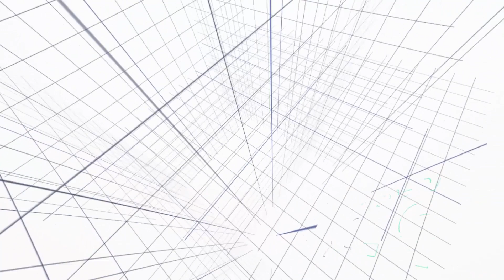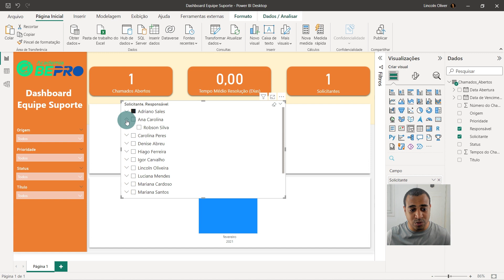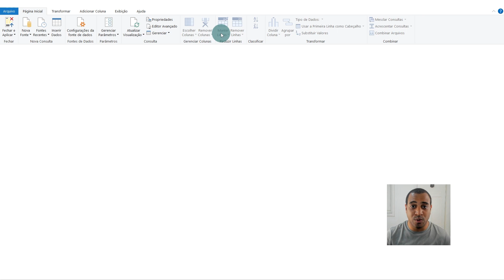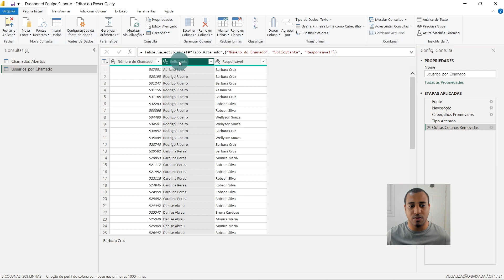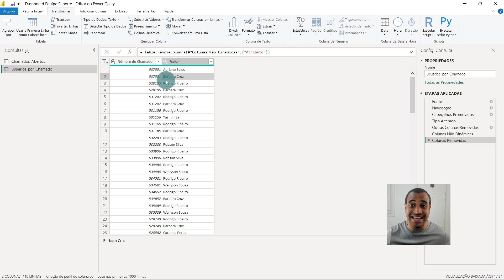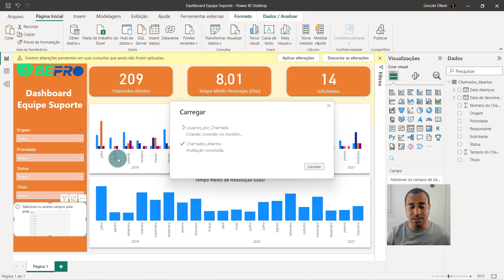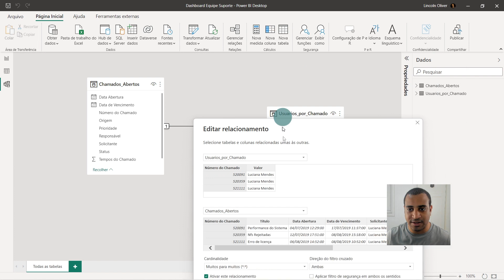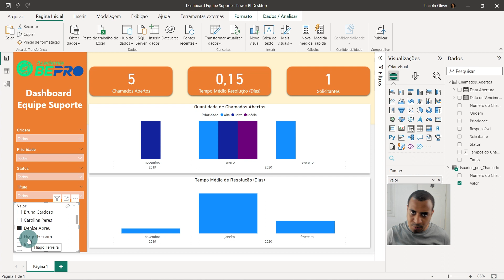Como Filtrar 2 Colunas no Power BI com um Único Filtro: Filtragem no Power BI | Aprenda Power BI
📊 Curso do Básico ao Avançado de Power BI:
Curso Prático de Power BI – do Básico ao Avançado (com suporte do professor), que vai te ensinar tudo que você precisa para fazer Dashboards Profissionais e Automáticos.

▶️ Aprenda agora mesmo a fazer uma filtragem incrível no Power BI de forma simples e rápida: como filtrar 2 colunas com um único filtro no Power BI.

📌 Conheça todos os nossos Cursos e Planilhas por um Valor Promocional